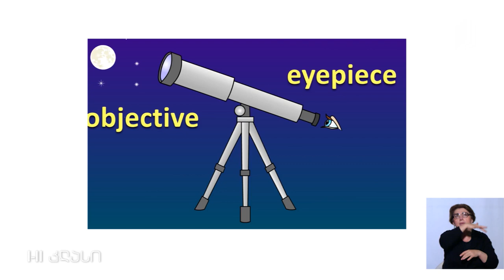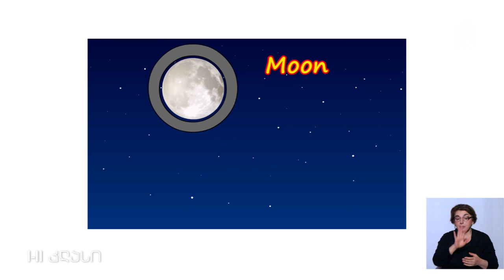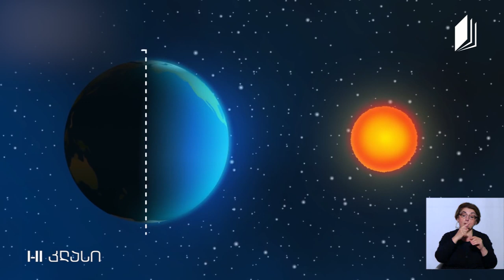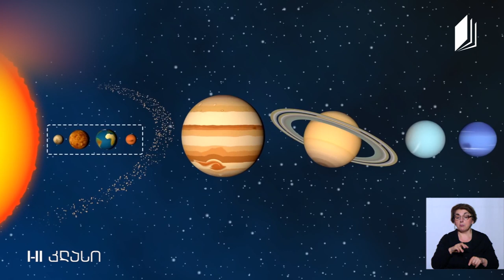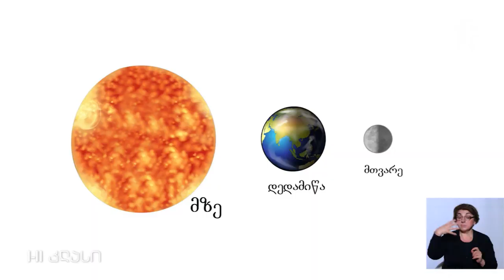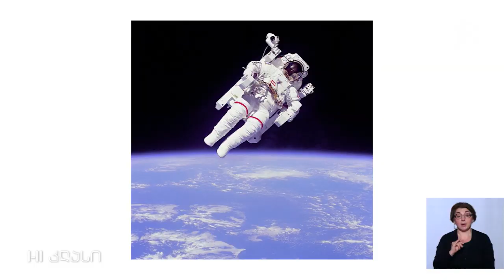ბუნება, I-II კლასი - კოსმოსი და ციური სხეულები